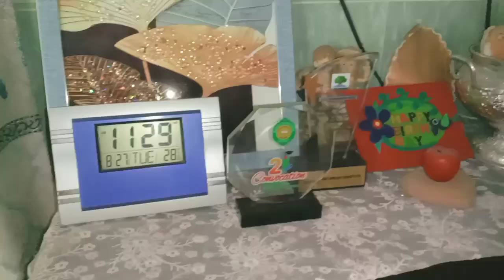বোনের বাসার ভিডিও/অনেক দিন পর বোনের বাসায় বেড়াতে গেলাম/Keyas simple world